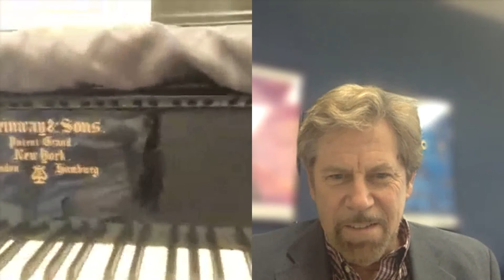Pianist Michael Brown, Interview - Triple Shot of Tchaikovsky, Jun 1 - heartland festival orchestra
Triple Shot of Tchaikovsky - Sat, Jun 1, 7:30 PM
at Five Points Washington in Washington, IL
Heartland Festival Orchestra Artistic Director / Conductor David Commanday interviews piano soloist Michael Brown.
The concert: Michael Brown, winner of an Emerging Artist Award from Lincoln Center and an Avery Fischer Career Grant, returns to our stage for Tchaikovsky's thrilling piano concerto. Romeo & Juliet Overture and the fourth symphony show the master at his romantic and triumphant best.
On The Program
Tchaikovsky, Romeo & Juliet Fantasy Overture
Tchaikovsky, Piano Concerto No 1
Tchaikovsky, Symphony No 4
Concert benefits: Greater Peoria Honor Flight
Adult: $38 | Student/Child: $10